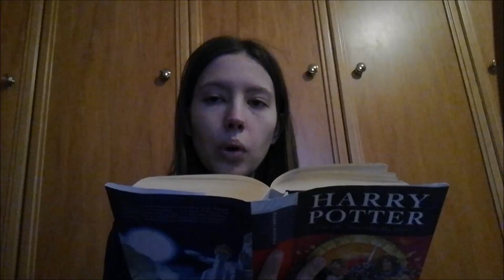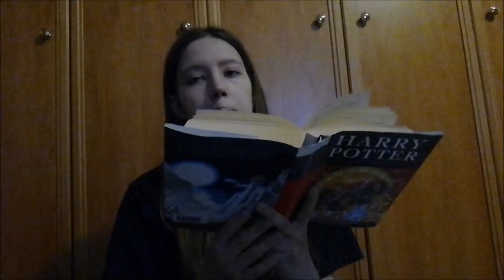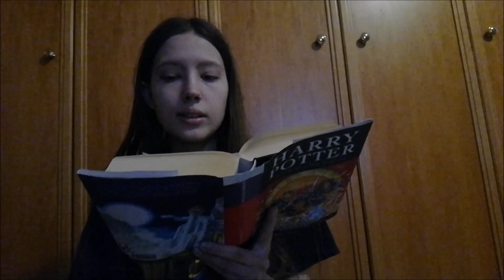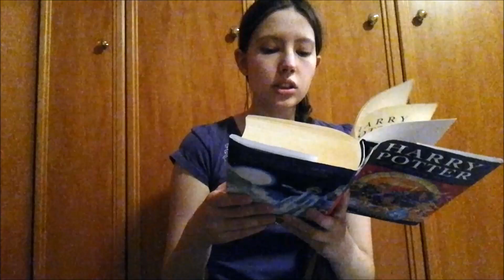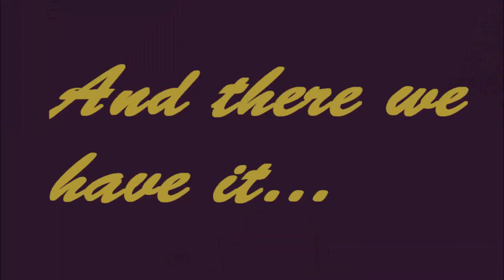ARE DEATH EATERS SLYTHERINS?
Apart from Pettigrew, were all of the death eaters Slytherins? What about Dolohov, Barty Crouch Jr, Rookwood and Yaxley?